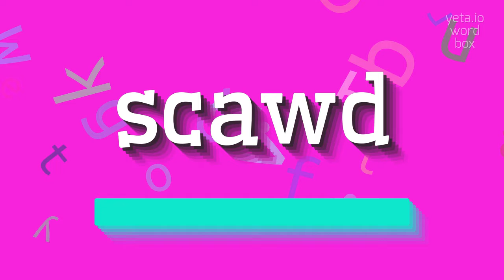How to say "scawd"! (High Quality Voices)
Watch in this video how to say and pronounce "scawd"!